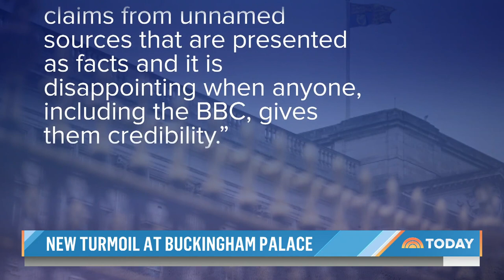Royal Family Back In Spotlight Amid BBC Airing Documentary And Barbados Cutting Ties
With the BBC airing a controversial documentary about them, the royal family is in the spotlight once again. Adding to the stir, overnight Barbados removed the queen as its head of state during a ceremony attended by Prince Charles. NBC’s Molly Hunter reports for In Depth TODAY from Buckingham Palace.